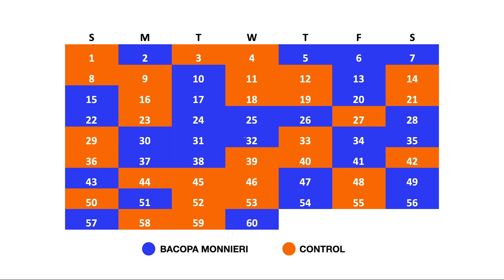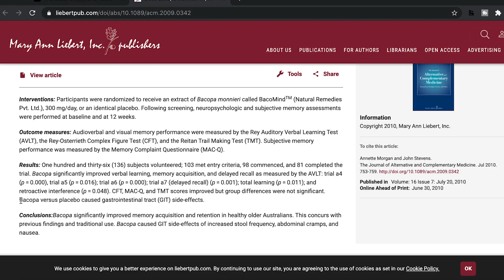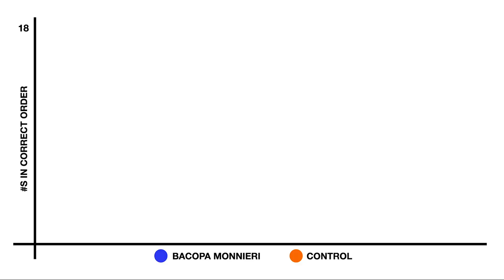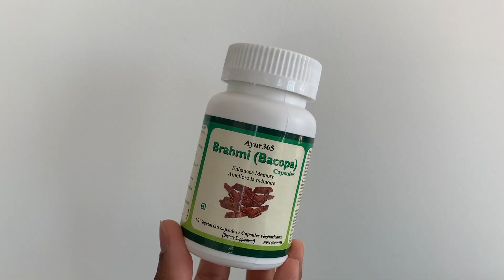Bacopa Monnieri Memory Experiment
My initial reaction to nootropics / cognitive enhancers were indifferent. But after trying Lion's Mane, one of you mentioned that I should also try Bacopa Monnieri for memory. So I did. This time I conducted a blind 60 day memory test with a control. I played two memory games every day and the results are really interesting! Does biohacking with Bacopa Monnieri (Brahmi) work? Let's find out!

If you want to get your hands on Bacopa Monnieri - here's my Amazon

Here at The Great Kind, we exercise our minds in our pursuit to Greatness.

My Art (I drew the dendrites ahaha)

0:00 - 0:40 Brahmi / Bacopa and Memory
0:41 - 1:12 Bacopa Experiment Details
1:13 - 1:56 Brahmi / Bacopa Side Effects
1:57 - 2:16 Brahmi / Bacopa Dosage
2:17 - 2:47 Bacopa Memory Test One
2:49 - 3:14 Bacopa Memory Test Two
3:15 - 3:47 Brahmi / Bacopa Memory Results
3:48 - 4:19 Test Control Used
4:20 - 4:53 Brahmi / Bacopa for Daily Use
4:54 - 5:06 The End

Camera: Various iPhones